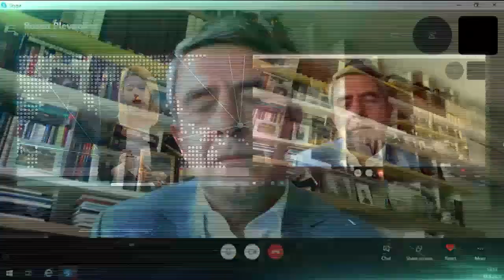ПЛЕВНЕЛИЕВ: МАКЕДОНСКИОТ ЈАЗИК Е РЕАЛНОСТ ПРИЗНАЕНА ОД ООН